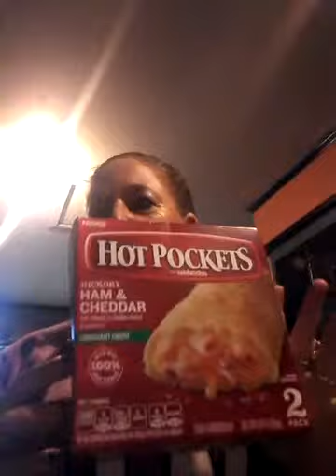My foodtown haul March 2019